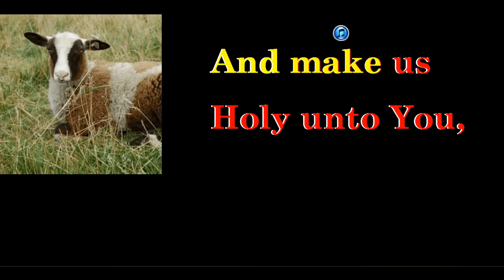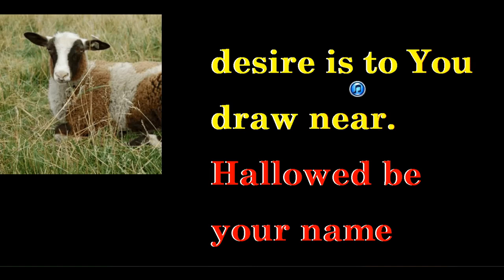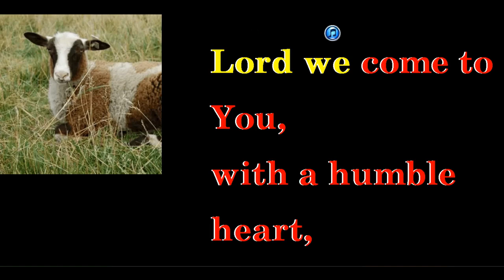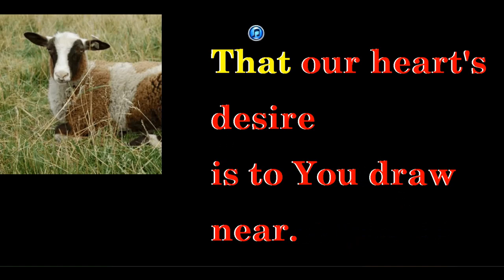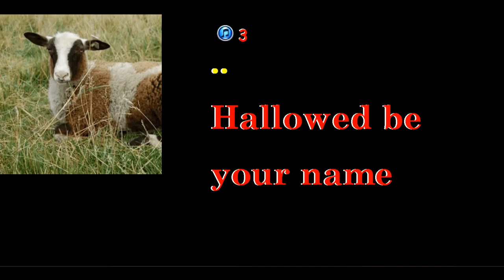Holy Unto You (Messianic Jewish Song)